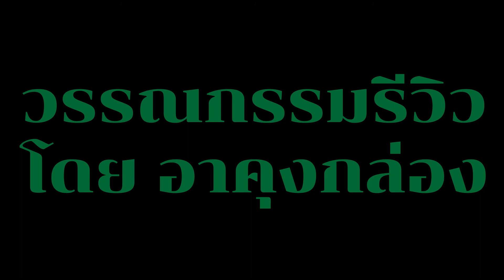นักเขียนจากโครงการอ่านเอาก้าวแรก รุ่น 1 และ 2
พูดคุยกับนักเขียนจากโครงการอ่านเอาก้าวแรก รุ่น 1 และ 2 รายชื่อจากซ้ายไปขวา

1. คาวี - วีรกุล กล้าหาญ (นามปากกา กุลวีร์) เจ้าของผลงาน "ร่างสลับอัปสรา"

2. ทิพย์ - พรทิพย์ ทองพิสิฐสมบัติ (นามปากกา แสนแก้ว) เจ้าของผลงาน "Messy Buddy คุณบัดเดอร์ใช่เธอหรือเปล่า?"

3. พอน - อัจฉราพร แปงปานดู (นามปากกา ตฤณภัทร) เจ้าของผลงาน "พระนคร 2410 แม่สื่อตัวร้ายกับนายโปลิศ"

4. เด่น - ภานุวัฒน์ อินทวัฒน์ (นามปากกา ภาณิณ) เจ้าของผลงาน "มะงุมมะงาหรา"

5. พงศกร - คุณหมอพงศกร จินดาวัฒนะ ผู้ร่วมก่อตั้งโครงการอ่านเอาก้าวแรก รุ่น 1 และ 2 เป็นผู้นำการสนทนา

พบกับผลงานของนักเขียนในโครงการอ่านเอาก้าวแรก ได้ที่บูธของสำนักพิมพ์ กรู๊ฟ พับลิชชิ่ง GROOVE PUBLISHING ภายในงาน "เทศกาลหนังสือเริ่มต้น" ABC Book Fest 2020 ในวันศุกร์ที่ 24 กค. 2563 จนถึงวันอาทิตย์ที่ 2 สค. 2563 เวลา ตั้งแต่เวลา 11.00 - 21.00 น.

GROOVE PUBLISHING หมายเลขบูธ B5 ณ มิตรทาวน์ฮอลล์ ชั้น 5 ห้างสรรพสินค้าสามย่านมิตรทาวน์